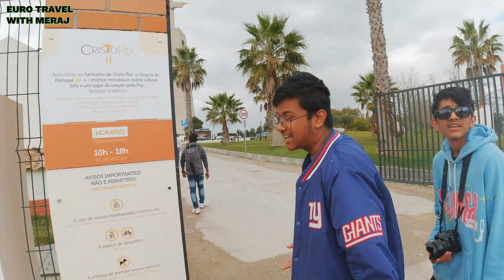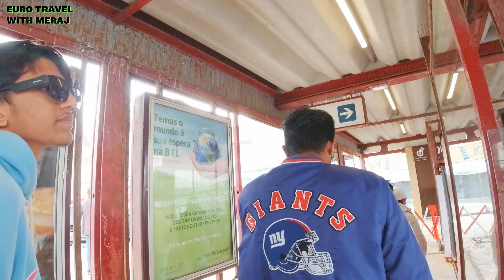Euro Travel With Meraj : Episode 1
Welcome to our video about "Cristo de Rei" in Portugal! In this video, we explore one of the most iconic landmarks in Lisbon and learn about its history and significance. The Cristo de Rei statue, inspired by the famous Christ the Redeemer in Rio de Janeiro, stands tall on the south bank of the Tagus River and offers breathtaking panoramic views of the city.

Join us as we take a closer look at the history of this remarkable monument, its construction, and its cultural significance to the people of Lisbon. We also take you on a virtual tour of the surrounding area, including the impressive 25 de Abril Bridge and the charming town of Almada.

Whether you're a local resident or a curious traveler, this video will provide you with a fascinating insight into one of Portugal's most beloved landmarks. So sit back, relax, and enjoy our exploration of "Cristo de Rei" in Portugal.

পর্তুগালে "ক্রিস্টো ডি রে" সম্পর্কে আমাদের ভিডিওতে স্বাগতম! এই ভিডিওতে, আমরা লিসবনের সবচেয়ে আইকনিক ল্যান্ডমার্কগুলির মধ্যে একটি ভ্রমন করি এবং এর ইতিহাস এবং তাৎপর্য সম্পর্কে শিখি। ক্রিস্টো দে রেই মূর্তি, রিও ডি জেনেরিওতে বিখ্যাত ক্রাইস্ট দ্য রিডিমার দ্বারা অনুপ্রাণিত, তাগাস নদীর দক্ষিণ তীরে দাঁড়িয়ে আছে এবং শহরের শ্বাসরুদ্ধকর মনোরম দৃশ্য দেখায়।

আমরা এই অসাধারণ স্মৃতিস্তম্ভের ইতিহাস, এর নির্মাণ এবং লিসবনের মানুষের কাছে এর সাংস্কৃতিক তাত্পর্যকে ঘনিষ্ঠভাবে দেখার সাথে সাথে আমাদের সাথে যোগ দিন। এছাড়াও আমরা আপনাকে আশেপাশের অঞ্চলের একটি ভার্চুয়াল সফরে নিয়ে যাই, যার মধ্যে রয়েছে চিত্তাকর্ষক ২৫ ডি এব্রিল ব্রিজ এবং আলমাদার মনোমুগ্ধকর শহর।

আপনি একজন স্থানীয় বাসিন্দা বা একজন কৌতূহলী ভ্রমণকারী হোন না কেন, এই ভিডিওটি আপনাকে পর্তুগালের সবচেয়ে প্রিয় ল্যান্ডমার্কগুলির একটিতে একটি আকর্ষণীয় অন্তর্দৃষ্টি প্রদান করবে৷ তাই বসে থাকুন, আরাম করুন এবং পর্তুগালে আমাদের "ক্রিস্টো ডি রেই" এর অন্বেষণ উপভোগ করুন।